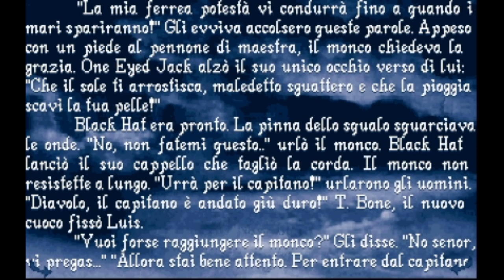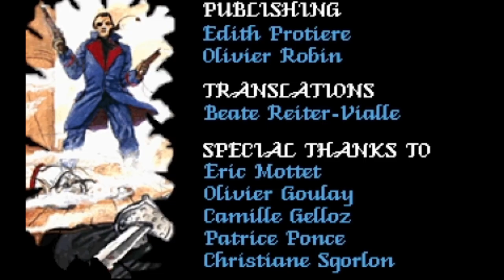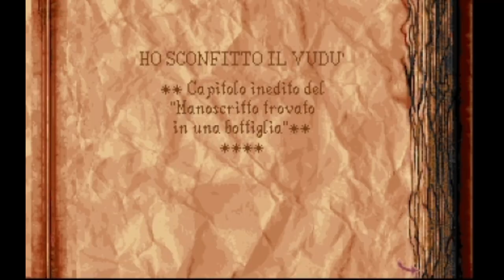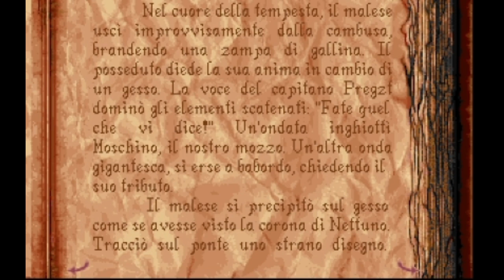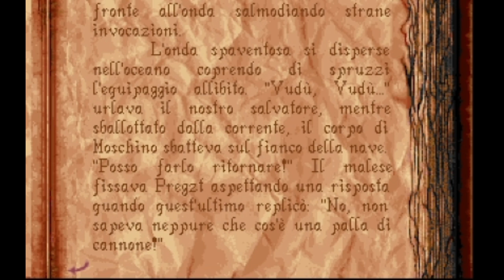Dark Garden - Alone in the dark 2 PC ITA Ep 1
aloneinthedark2 è un survivalhorror del 1994 sviluppato dalla infogrames e pubblicato dalla interplay per PC. Nonché il secondo capitolo della saga di aloneinthedark .
Ted Striker, investigatore privato nonché amico e mentore di Edward Carnby, è scomparso mentre tentava di salvare Grace Saunders a Hell Kitchen. Non avendo più sue notizie, Edward si appresta a partire per scoprire cosa è successo a Ted e a Grace. Lottando contro pirati fantasma e gangster dediti alla magia nera.